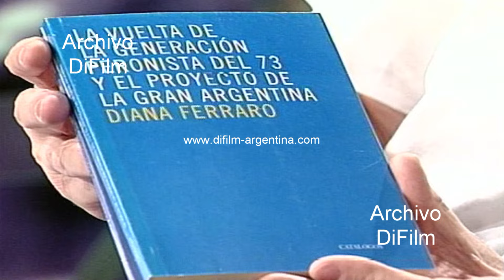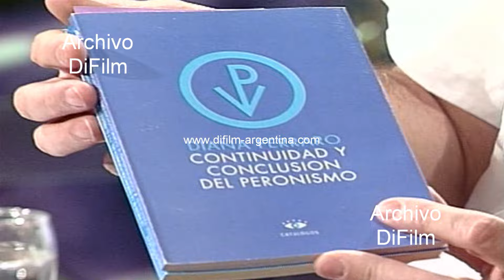Diana Ferraro sobre rol de la generacion de 1973 - el Peronismo hoy 1998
Programa televisivo Momento Economico
Bloque 2: Juan Carlos De Pablo entrevista a la escritora Diana Ferraro. Tapa de libros escritos por Diana Ferraro: 1) La vuelta de la generación Peronista del 73 y el proyecto de la gran Argentina. 2) Continuidad y conclusión del Peronismo. El Peronismo hoy: -¿Quién dice, que es? El rol de la generación de 1973. 20 minutos 55 segundos
Fecha: 27/7/1998
Duración: 49 minutos 43 segundos
UG-3304